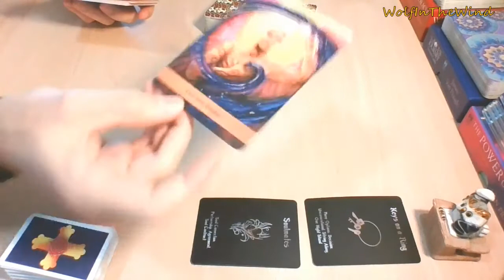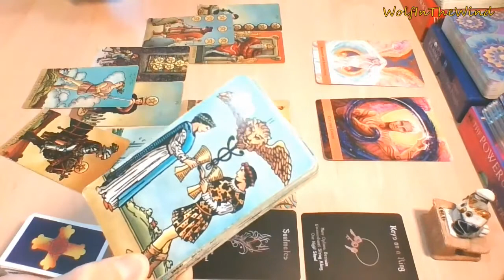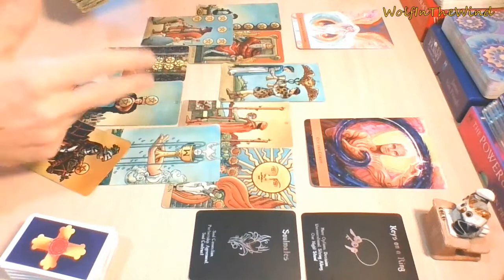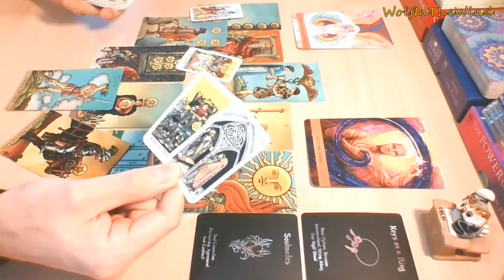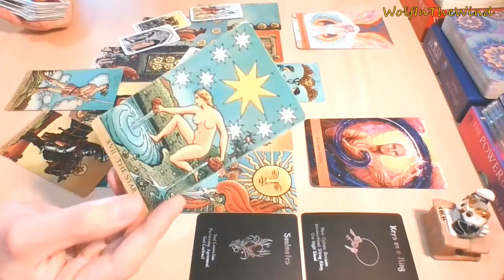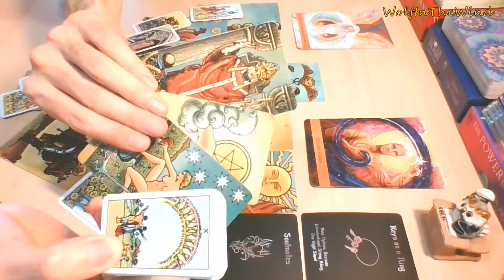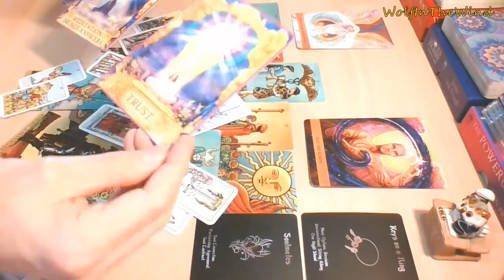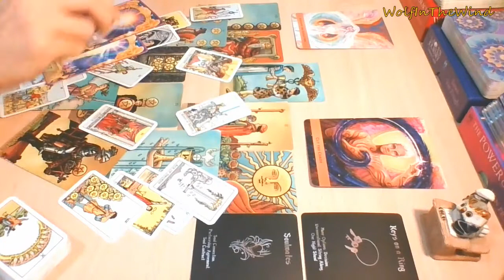ARIES October 2021 | Symphony! Work success brings harmony with a special person | Love Tarot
- WITW